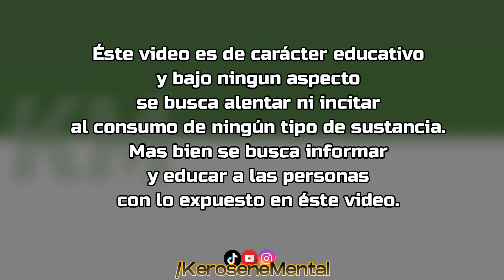Qué es la ABSTINENCIA y cómo se COMBATE?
Info sobre el mundo 420 apta para todo el mundo que no conoce.
★Si la información te parece útil y querés colaborar con el proyecto, podés dejar tu amor aca: ➤CVU MercadoPago: 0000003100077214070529
➤Alias MercadoPago: kerosenemental